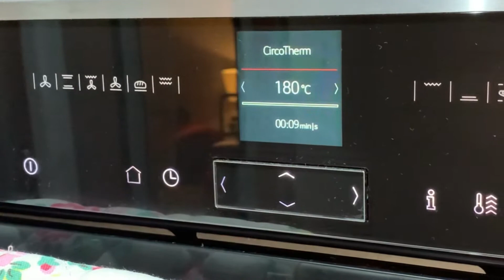Quick and Easy Spicy Desi Style Shepherds Pie 🔥🌶 | Fusion Cooking with Rash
Today I am showing you how to make quick and easy spicy desi style shepherds pie!

- 2 tablespoons olive oil
- half kg mince, washed and drained
- salt to taste
- 2 garlic cloves, chopped
- 2 green chillies, chopped
- 1 onion, chopped
- half teaspoon ginger paste
- half teaspoon chilli flakes
- turmeric powder, pinch
- cumin powder, pinch
- coriander powder, pinch
- mixed curry powder, pinch
- 1 tablespoon tomato ketchup/paste
- chilli sauce (optional)
- peas
- 1 spring onion, chopped
- rosemary
- 6/7 potatoes, boiled and mashed
- salt, pepper
- 1/2 eggs, optional
- grated cheddar